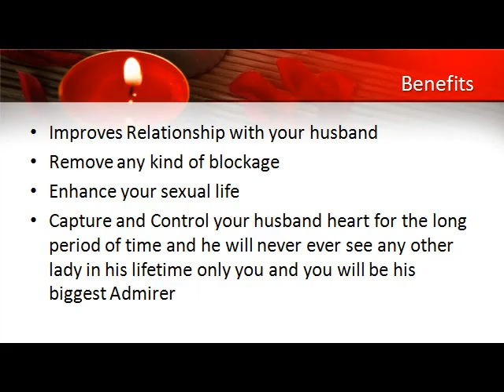Husband Vashikaran Mantra